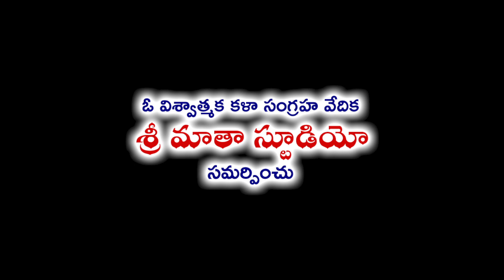PULSAR BIKE SONG || పల్సర్ బైక్ మీద రాను బావ సాంగ్ || Raghu Folk Song || Srimatha Folk Song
Song:PULSAR BIKE SONG
Lyrics&Composer: Traditional
Singer: Raghu
Telugu Folk Songs
Raghu Folk Songs
Published By : Srimatha Agencies

4. Sri Matha Music Facebook

5. Sri Matha Music Youtube videos

MusicHouse 27 does not support any illegal activities these videos are only for video log and Entertainment and giving Updates purposes please share this to your peoples and like and comment.